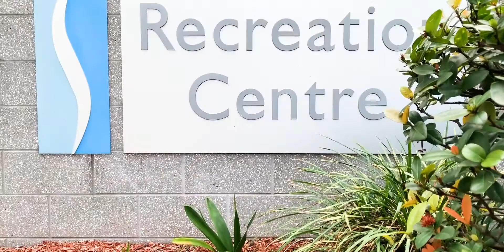NO LOGO 101 16 Surbiton Court Carindale high res